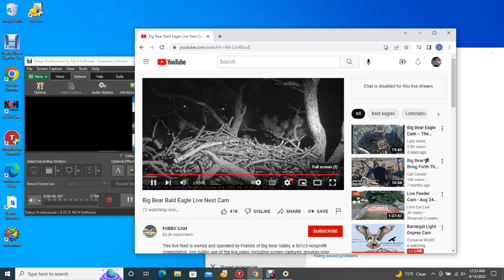Big Bear Valley Bald Eagles 09/14/2022 00:53